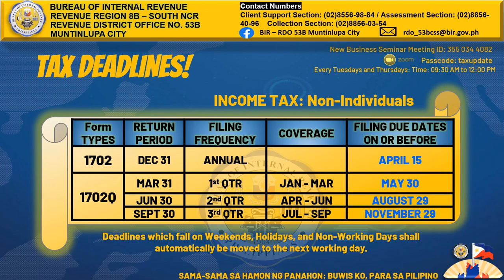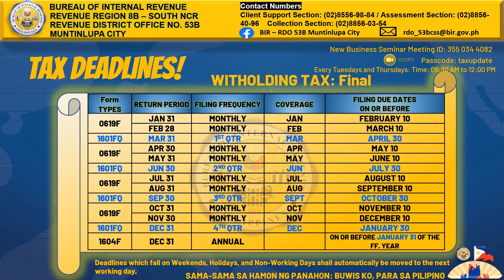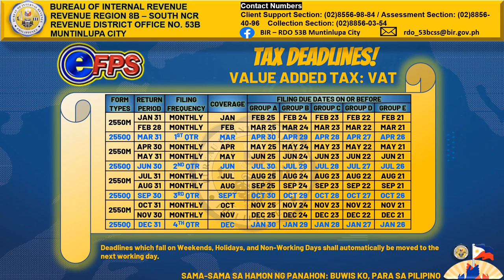Tax Deadlines 2021 | Non-eFPS and eFPS Users